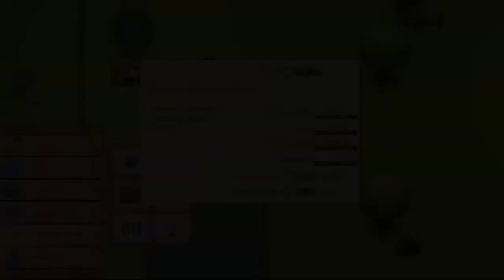Aquaculture Land Gameplay Trailer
Aquaculture Land is a freshwater aquafarming management game with sandbox style mechanic and 2D pixel art visual design. You will act as a businessman that runs a freshwater fish farm. You will manage all things related to fisheries, produce some high-quality products, fulfill the needs of customers to get benefits, and develop the business.

We already released Aquaculture Land in Steam Early Access. In this current state we only introduce free mode. In this mode there won't be any goal or quest for the game, you can make your farm in any way you want, but you still need to avoid bankruptcy.

For more details, you can check Aquaculture Land Steam store

Don't forget to wishlist and buy it so you can try Aquaculture Land.